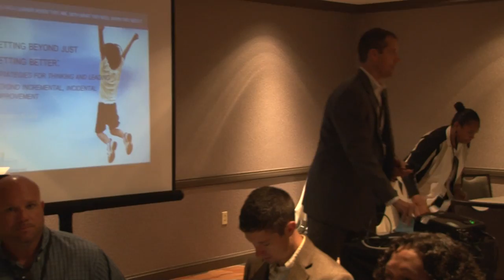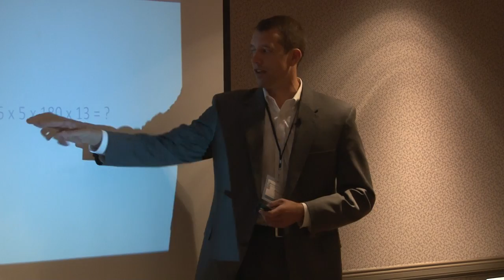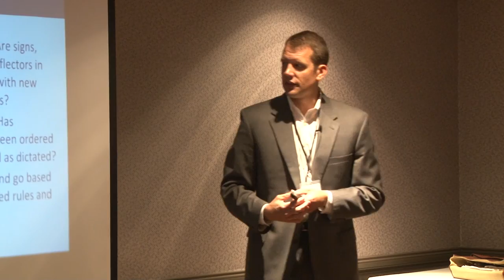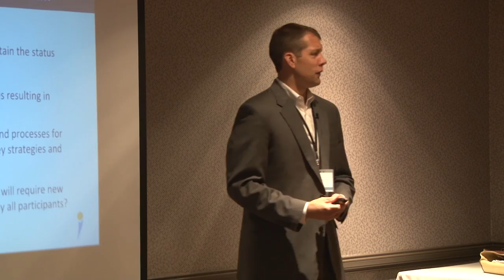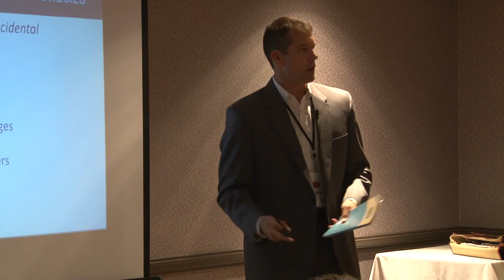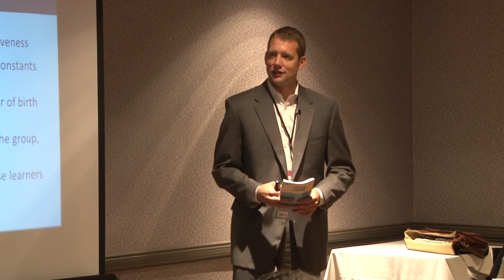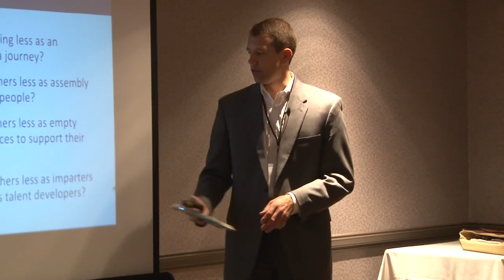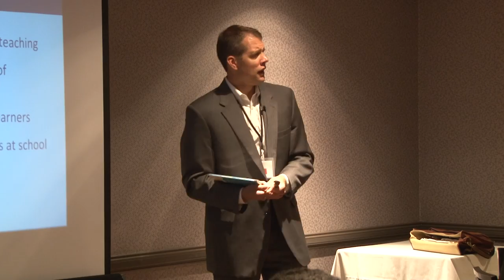Leading Transformational Change in Education: "Getting beyond just Getting Better"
Ryan Krohn

Leading Transformational Change in Education: "Getting beyond just Getting Better" Strategies for thinking and leading beyond incremental, incidental improvement.
The primary function has changed...have you? Continuous improvement is important, but often is inadequate. We must be sure we are working on the right things, things that have the potential to make a real difference for learning and achievement. Getting better at the wrong thing - that will not deliver the results we need - is a waste of time, effort and resources. Innovation that represents transformation often must precede effective incremental improvement. This session will provide practical strategies for breakthrough thinking and operationalizing transformative approaches. The emergence of personalized learning as a transformative innovation will be used to explain and demonstrate the process of engaging in and leading transformative innovation.